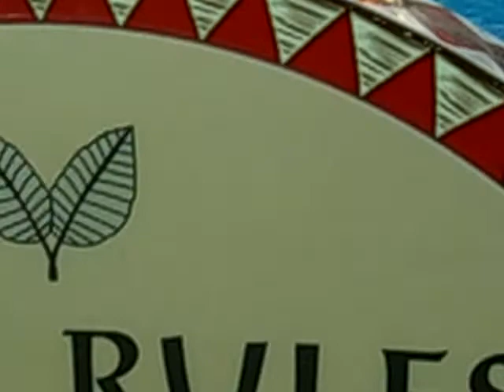Hawaii Cruise Radiance of the Seas Tour of the Pool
May 13th to 23rd, 2008